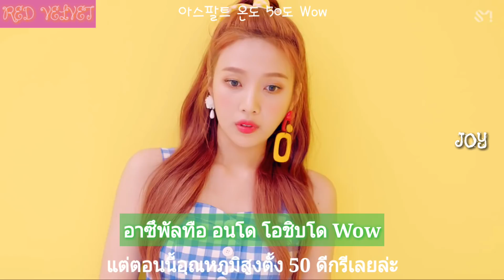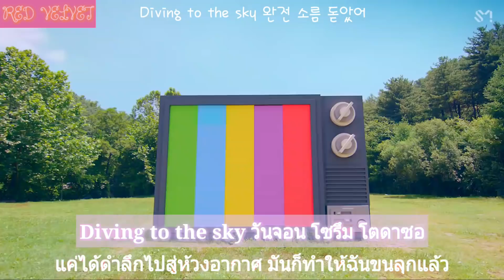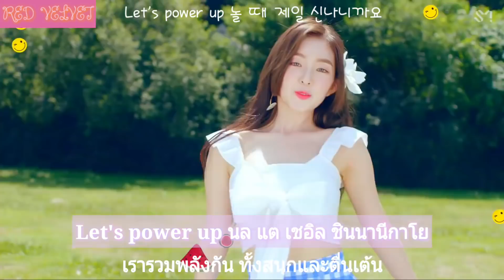[THAISUB/ซับไทย] | RED VELVET (레드벨벳) - 'POWER UP' (파워 업) MV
Credit: SM Town Ent.